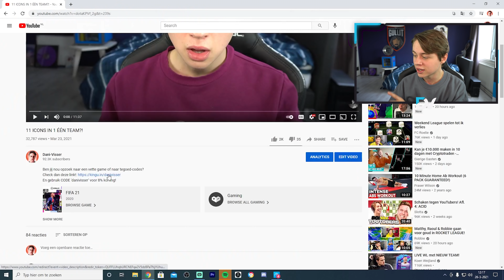MET DIT ABSURDE TEAM GA IK EDIVISIE SPELEN!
Ben jij nou opzoek naar een vette game of naar tegoed-codes?
En gebruik CODE 'danivisser' voor 8% korting!

Elke week nieuwe content, live-streams en leuke winacties. Heb je een leuk idee voor een special bij 100K ?

Wil jij bijdragen aan de video's en streams?

Ik ben Dani Visser, en ik ben professioneel FIFA-speler voor Team Gullit en AZ. Afgelopen seizoen van de eDivisie kwam ik uit voor De Graafschap en ben ik kampioen geworden! Op dit kanaal kan je vanaf nu beelden zien van mijn Weekend League, mijn Pack Openings, FUT Champions Streams en nog een stuk meer.